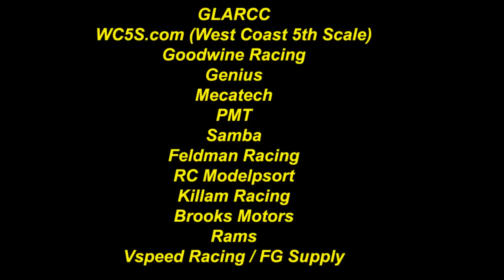2015 International Challenge STC A Main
Germany, France, Japan..Get Well Yama, Dominican Republic, Ireland, Italy, USA